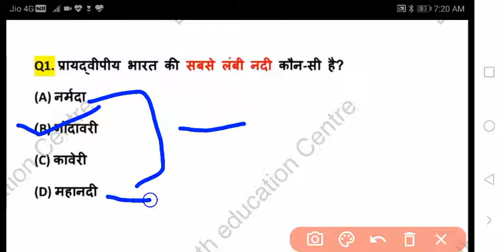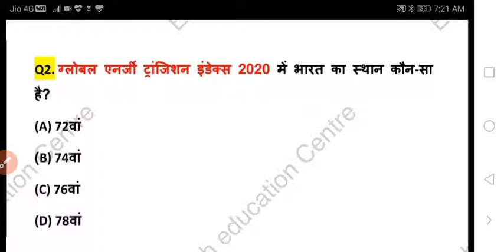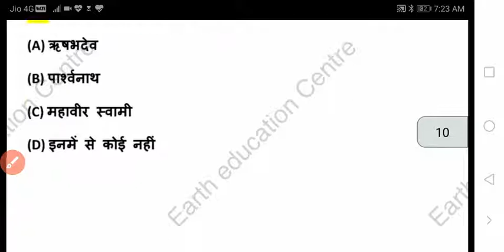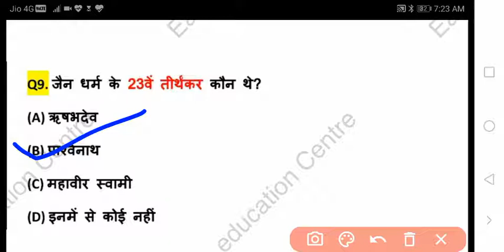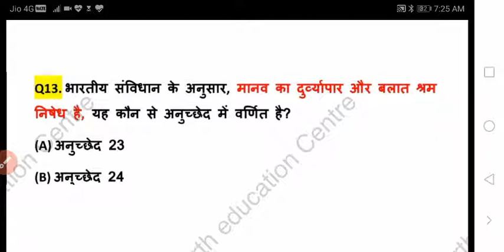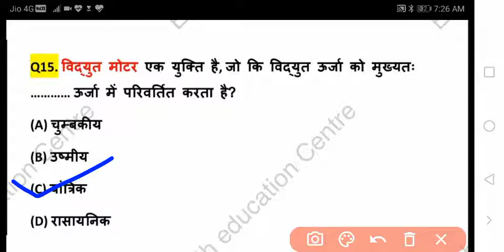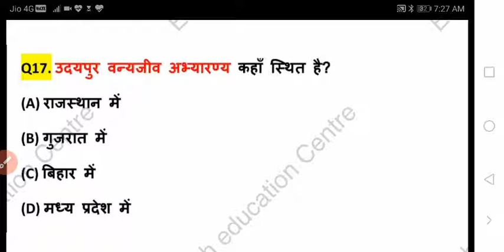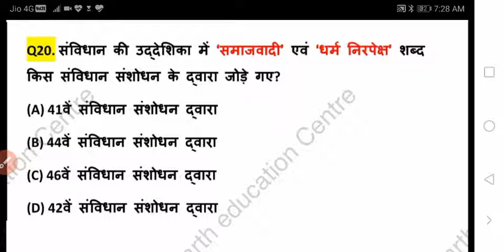RRB NTPC/D SPACIAL GK TOP 20 MCQS रट ले इन्हें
RRB NTPC GROUP/D CBT 1ST STAGE GENRAL AWERNESS मुगल शासन RRB NTPC GROUP TEST SERIES तत्वों के वर्गीकरण CHEMISTRY RRB NTPC GROUP D TEST SERIESरक्त परीसंचरण तंत्र एवं हार्मोन. रक्त परिसंचरण तंत्र से संबंधित प्रश्न. रक्त परिसंचरण तंत्र प्रश्न PDF रक्त परिसंचरण की खोज. भ्रूण रक्त परिसंचरण व्यायाम का रक्त परिसंचरण पर प्रभाव. रक्त परिसंचरण को समझाइए. दोहरा परिसंचरण तंत्र क्या है series 6 GHATNACHAKRA जीवाणु संबंधित रोग एवं कारक biology GK QUESTIONS FOR BPSC, SSC, RRB GROUP D, NTPC AND ALL GOVERNMENT GOBSGeneral Science | Physics | science quiz questions | science quiz questions and answers